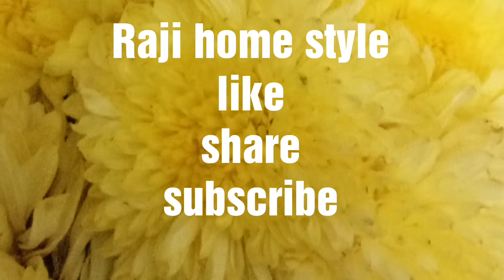Hyderabadi Mirchi Ka Salan Mirchi Ka Salan Recipe#Mirchi Salan Hyderabadi Style#Mirchiyoon ka Salan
Mirchikasalan Murchi Curry

Hai
Friends,
Raji home style is one of the Telugu online channel.
Today Raji home style share the video Mirchi ka Salan recipe.
This recipe is very spice recipe.
Hyderabadi mirchi ka salan
Mirchi ka salan recipe
Salan recipe hyderabadi style
Mirchiyoon ka salan
miechi salan recipe.
This recipe combination are bagara rice, kushka and biryani. some of spice rices.
some of mirchi ka salan recipe information is given below.